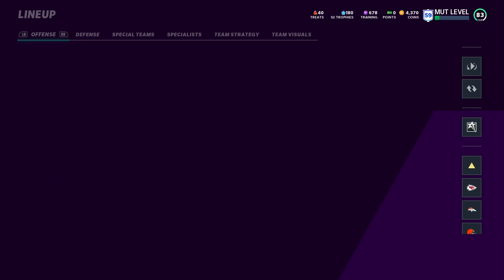THIS PLAYER CHANGED MY NMS TEAM!! - ADDITIONS